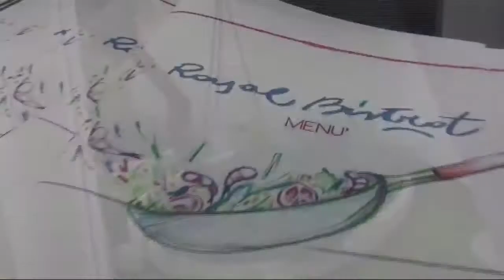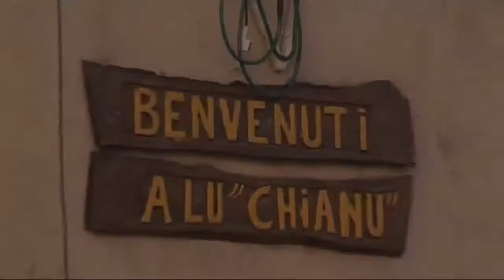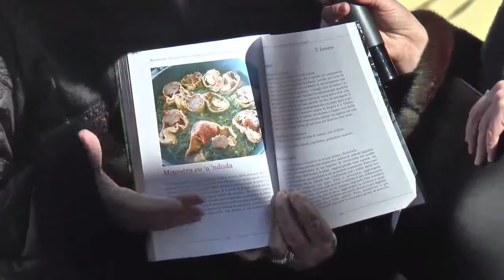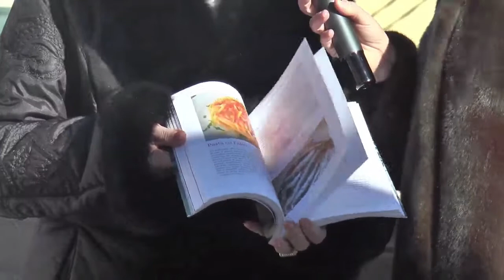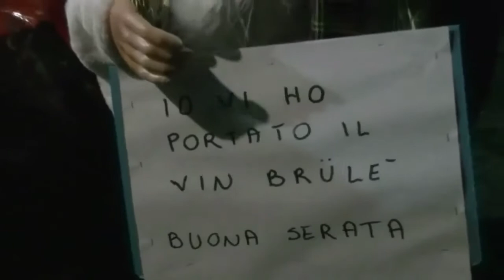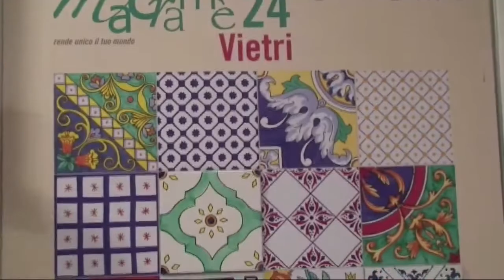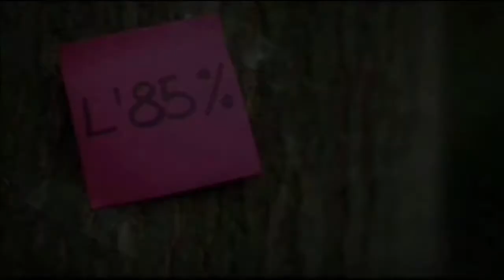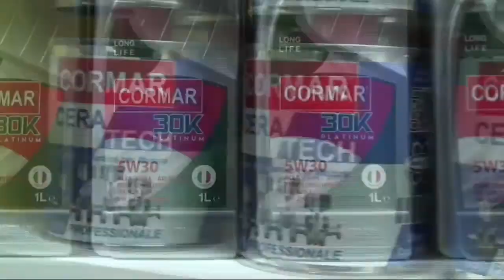DOMENICA IN PIAZZA DEL 24 DICEMBRE 2017 | SOVERATO SUPERIORE | IL VIDEO